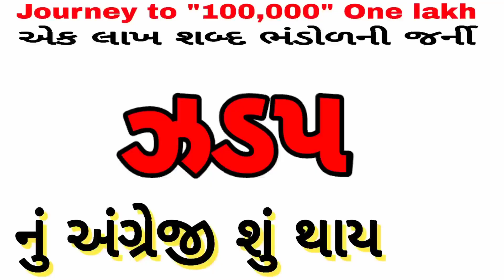English vocabulary | શબ્દભંડોળ | એક લાખ શબ્દ ભંડોળની જર્ની | Daily Vocabulary words Education Guruji